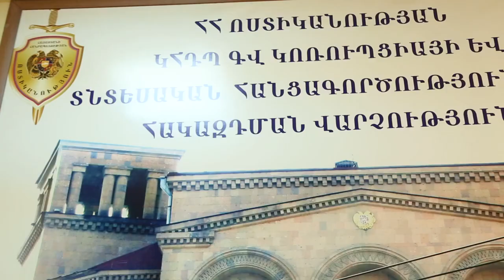Հափշտակվել է 515 միլիոն դրամ․ ոստիկանության բացահայտումը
Ոստիկանության կազմակերպված հանցավորության դեմ պայքարի գլխավոր վարչության կոռուպցիայի և տնտեսական գործունեության դեմ ուղղված հանցագործությունների հակազդման վարչությունում ստացված տեղեկությունների հիման վրա նախապատրաստված նյութերով բացահայտվել է հանցագործության դեպք։
Ոստիկանների օպերատիվ-հետախուզական միջոցառումների շնորհիվ փաստական տվյալներ են ձեռք բերվել, որ ԱՄԷ մի քաղաքացի գյուղատնտեսության ոլորտում ներդրումներ կատարելու և ձեռնարկատիրական գործունեությամբ զբաղվելու նպատակով 2016 թվականին Հայաստանում հիմնադրել է մի ՍՊ ընկերություն։ Նա տնօրեն է նշանակել իր ծանոթ, հայաստանաբնակ մի անձի և ընկերության գործունեության հողատարածքներ ձեռք բերելու և մշակելու նպատակով կատարել շուրջ 7․000․000 դոլարի ներդրում։ Մինչդեռ ՍՊ ընկերության տնօրենը նշված գործարքների շրջանակներում, ի թիվս այլ չարաշահումների, հափշտակություն կատարելու դիտավորությամբ, կեղծ հաշվապահական փաստաթղթեր պատրաստելու և օգտագործելու եղանակով ընկերության դրամարկղից դրամական միջոցների մաս-մաս ելքագրումներ կատարելով, յուրացման եղանակով հափշտակել է իրեն վստահված առանձնապես խոշոր չափերի՝ ընդհանուր շուրջ 515 միլիոն դրամ։
Դեպքի առթիվ ոստիկանությունում հարուցվել է քրեական գործ։
Հետաքննության ընթացքում ոստիկանության ծառայողների կողմից ձեռնարկված լրացուցիչ միջոցառումների արդյունքում պարզվել է, որ ՍՊ ընկերության տնօրենի կողմից հանցավոր ճանապարհով ձեռք բերված գումարներով գնվել են բազմաթիվ անշարժ գույքեր, որոնց ապօրինի օտարումը կանխվել է։